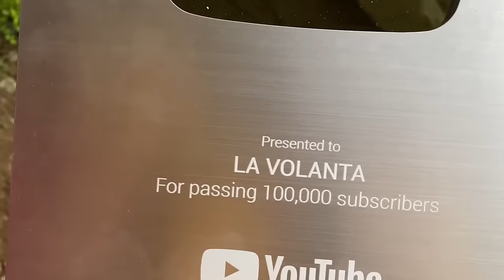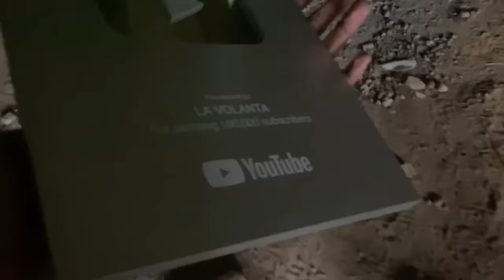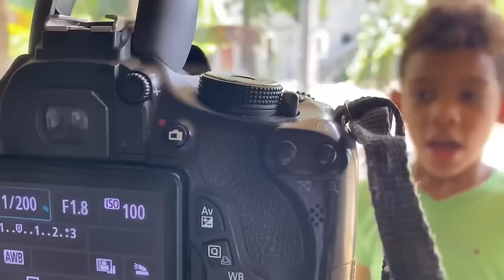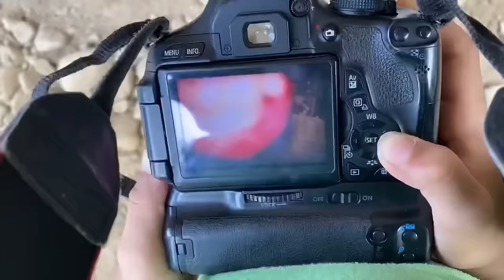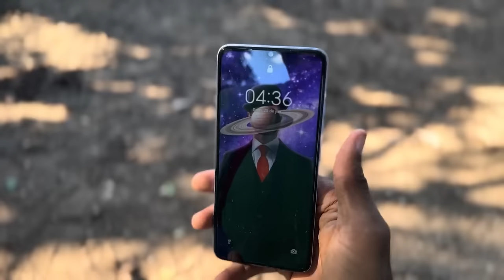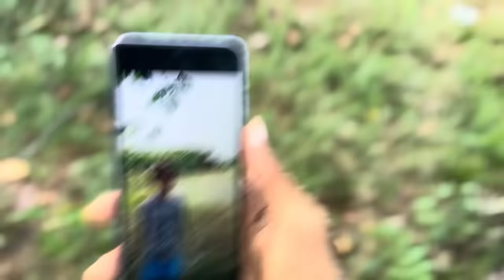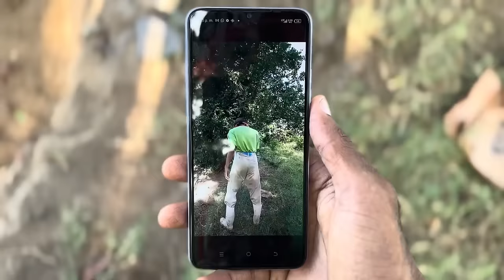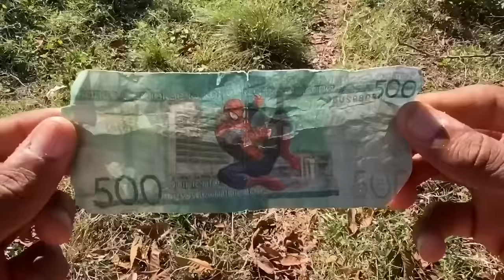LA PLACA DEL MILLÓN * Marquilio y sus ocurrencias * 🥇😂